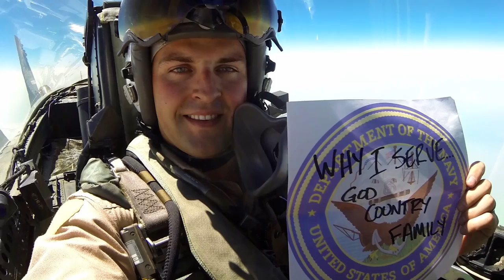George Washington Carrier Strike Group Visits Korea; Navy Kicks Off Why I Serve Campaign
All Hands Update Thursday, July 17, 2014 #1
Headlines for Thursday, July 17, 2014: George Washington Carrier Strike Group Visits Korea; Navy Kicks Off Why I Serve Campaign